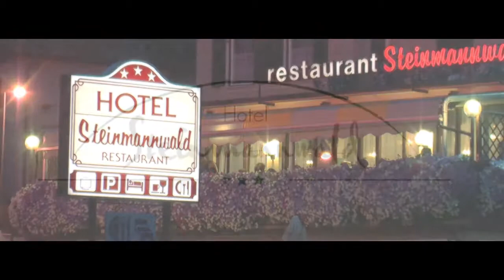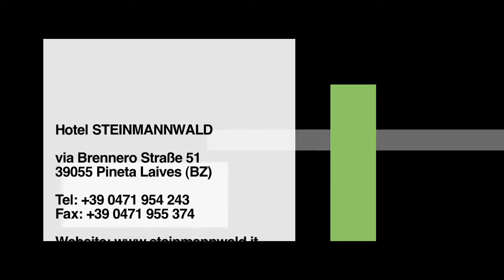Steinmannwald 2009 grigliata